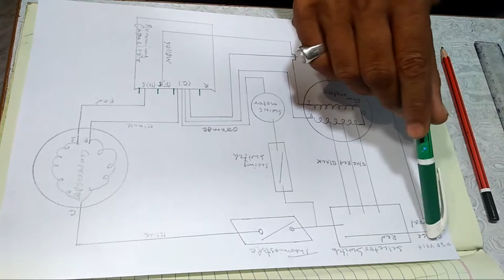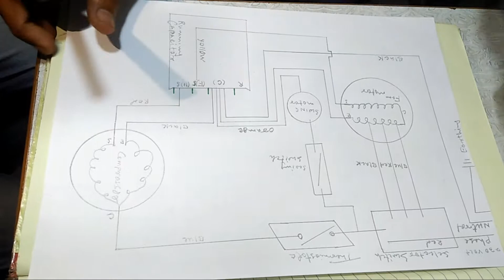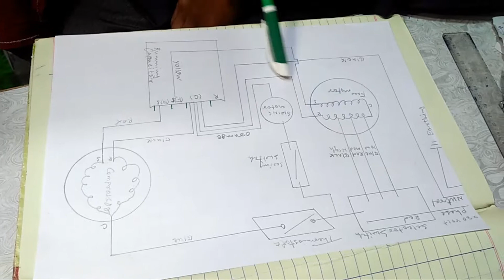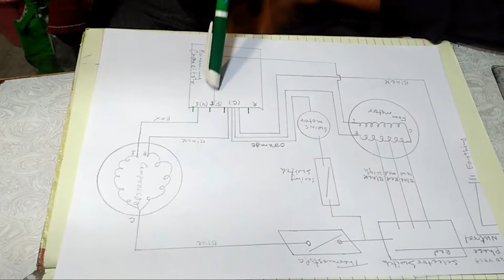Explanation of window ac P.S.C wiring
Main AFAQUE
or aap dekh rahe hai mera channel comfort cool

In this video l show you window ac P.S.C wiring